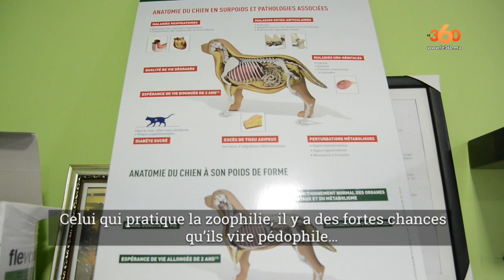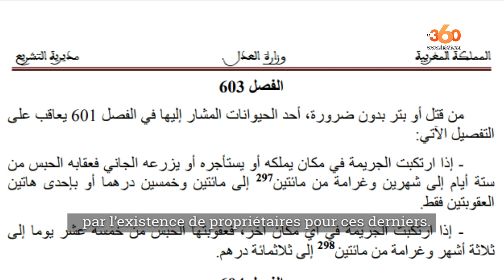Docu360 I حقائق صادمة حول ظاهرة اغتصاب الحيوانات بالمغرب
vesion FR
باتت ظاهرة اغتصاب الحيوانات تتفشى بالمغرب، في غياب نصوص قانونية تحمي هذه الكائنات        الضعيفة. معطيات وحقائق صادمة
                                                      "DOCU360" تشاهدونها في الحلقة الأولى من برنامجكم
                                                 السبت 10أكتوبر على الساعة السابعة مساءا. كونو في الموعد.

                                                                                  إعداد
                                                          (فاطمة الزهراء العوني وعادل كدروز)